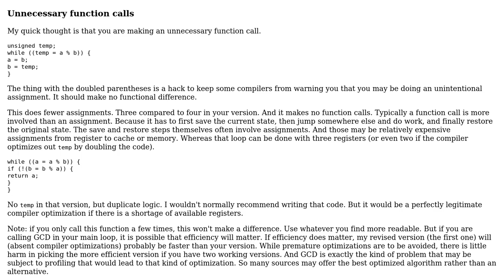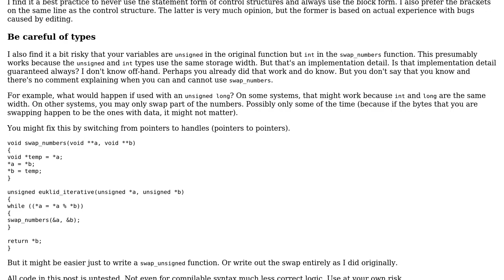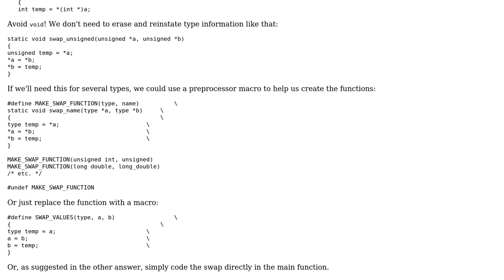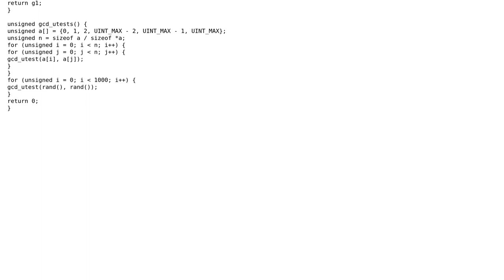Euclidean algorithm to determine GCD (greatest common divisor) in C -- alternative method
Code Review: Euclidean algorithm to determine GCD (greatest common divisor) in C -- alternative method

With thanks & praise to God, and with thanks to the many people who have made this project possible! | Content (except music & images) licensed under CC BY-SA | Music | Images & others | With thanks to user Toby Speight user mdfst13 user j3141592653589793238 user chux - Reinstate Monica and the Stack Exchange Network Trademarks are property of their respective owners. You are responsible for your own actions.